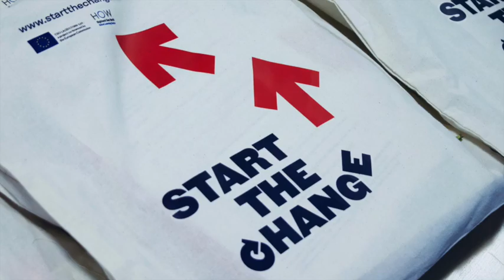Future Girls visit Scottish Parliament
Since our Start The Change Project began, we've been across The Highands, to Lampedusa, Salzburg and, most recently, one of our young female ChangeMakers groups made it to the Scottish Parliament to hand over a letter to Gail Ross MSP, asking that their stories be heard to help reunite them with their families.

You can find out much more about the project on our